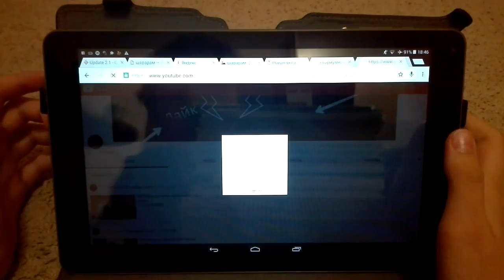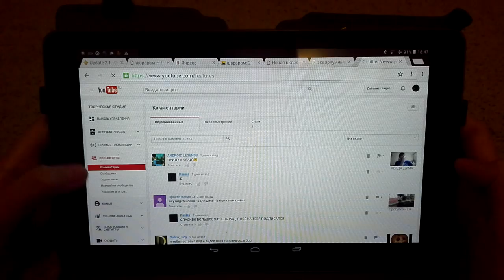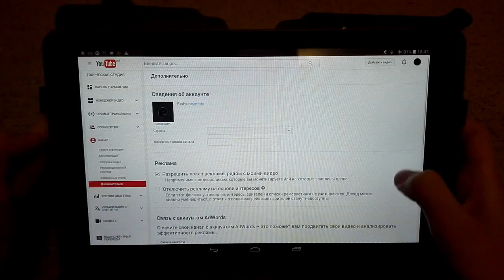КАК ПОСТАВИТЬ СВОЙ ЗНАЧОК НА ВИДЕО?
Всем привет. И сегодня я покажу вам как поставить свой значок на видео.